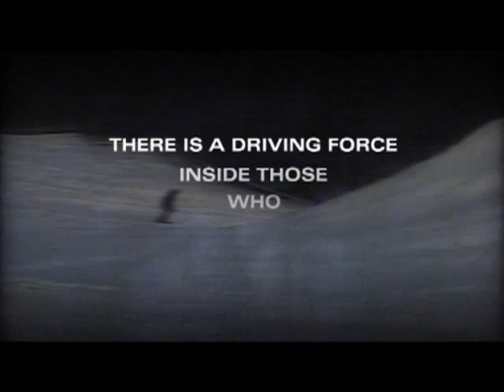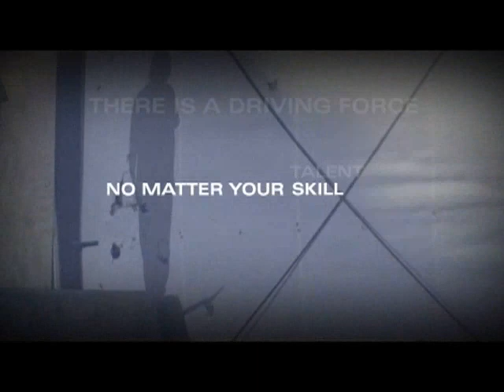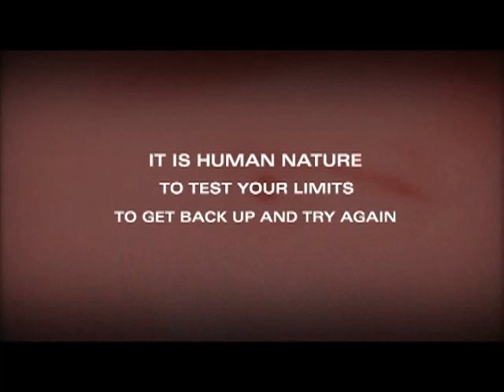Trial End Error _ trailer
Trial End Error was Bakwoods Productions First skate and snowboard movie released in 2003.